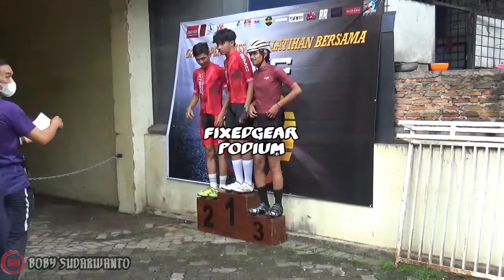UPHILL CHALLENGE - GMC open class, Bandar lampung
Kegiatan latihan bersama yang pertama ini kami pilih setelah sebelumnya hendak ikut di latihan bersama issi lampung, namun karna waktu pada hari sabtu, akhirnya kami menuju acara yg hari minggu 🙏😁

semoga semakin banyak race, semakin maju dunia sepeda di lampung tercinta 😍